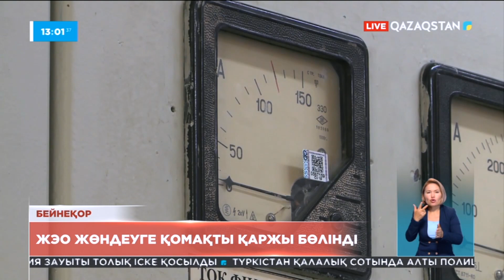Ақпарат. 13.00 Толық нұсқа. 27.07.2023